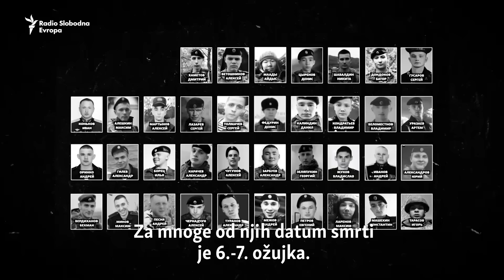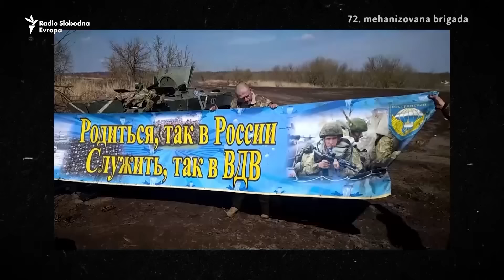Otkriveno: Kako je Ukrajina raznijela branu da spasi Kijev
Početkom ožujka 2022., dok su se ruske trupe približavale Kijevu, posljednje uporište na putu prema ukrajinskoj prijestolnici bilo je selo Moshchun. Ruski marinci izgradili su tri pontonska mosta kako bi se učvrstili preko rijeke Irpin.